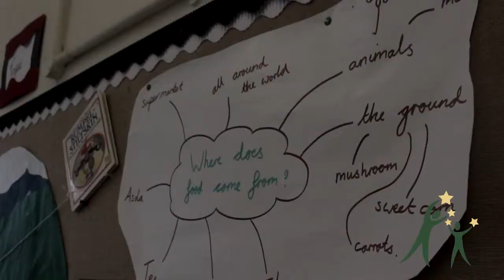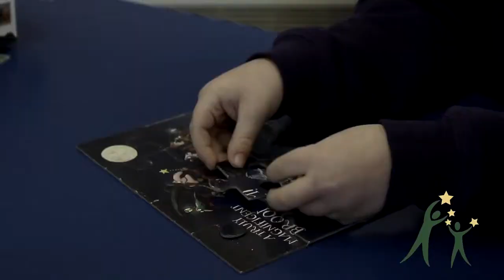Callicroft Primary Academy April 2018